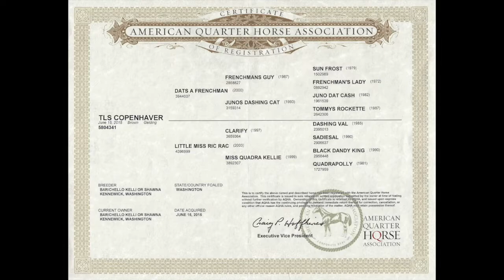TLS Copenhaver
This video is about  TLS Copenhaver